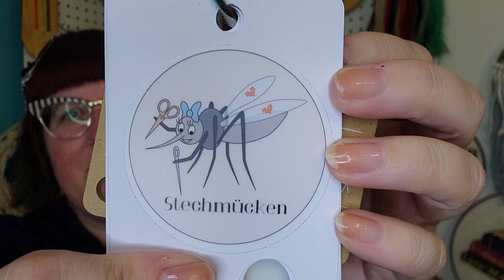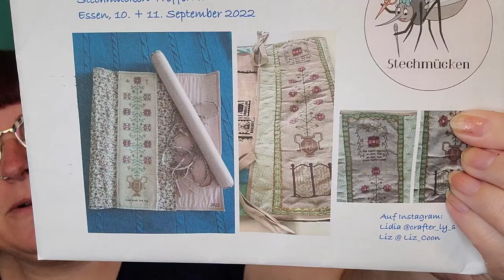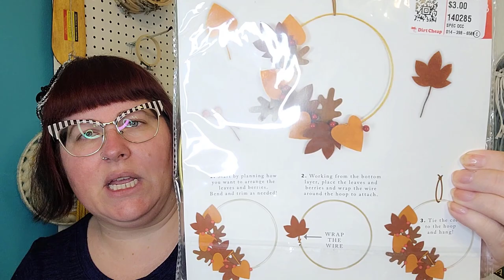Flosstube 91: Oct. 9, 2022- SEVEN FFOs, Tiny Monkey & Armadillo, Flossmas Plans, Steotchalong, &More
Hey everyone, welcome to my corner!

In this video I show you my FULLY FINISHED embroidered Sleuths, a cross stitched money and armadillo, and talk about all my fun plans including steotchalong and Flossmas Plans!

You can find all my patterns on my Etsy shop
You can find my spools on Etsy

Information about my ongoing projects:
Temperature Library: embroidered on bleached linen IL019 yardage from fabrics-store.com, with the called for DMC (you can find the pattern in my Etsy shop above)

Temperature Drinks Shelf: 14ct navy aida, 2 over 1, called for DMC (Again, the pattern is in my Etsy shop above)

The River, Modern Folk Embroidery: 16ct Cyanotype dyed aida 3 over 1, DeVere Yarns 72 weight silk in Old Gold

Lady and Unicorn, Heaven and Earth Design (HAED): 20 ct. ivory aida, 2 over 1, full cross, called for DMC